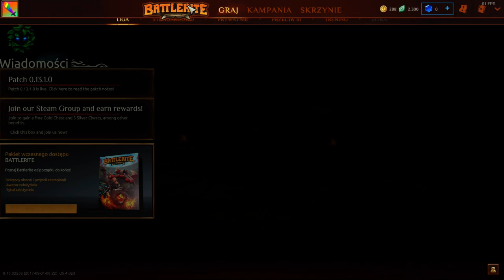Zagrajmy w: Battlerite #1 - Szybka i całkiem przyjemna arenówka [Gameplay PL]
Mój nick w grze - Sonnyq
Chcesz ze mną zagrać? Wbij na discorda